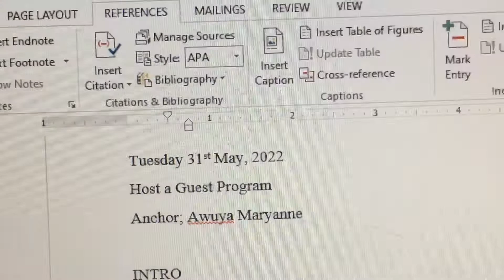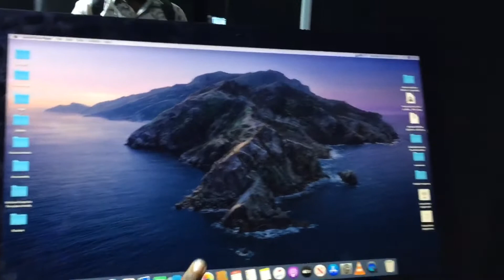| Day in a life of a journalisms student//Host a guest program |Awuya Maryanne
Hey guys
In today’s video I’m taking you guys to my school’s radio studio.

Foul language comments are not welcome.
I make vlogs, lifestyle videos , Christian and college related contents.

About
Intended major: Mass communication
Age:18
Editing app: InShot